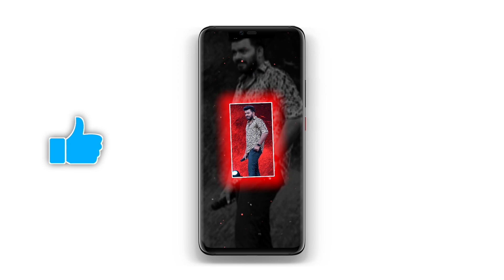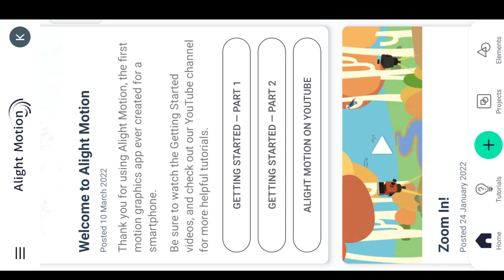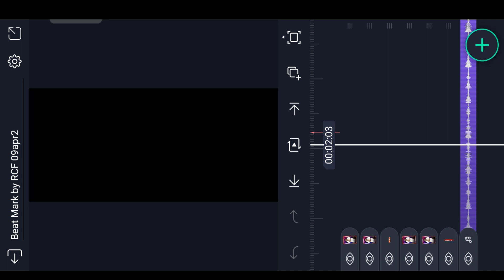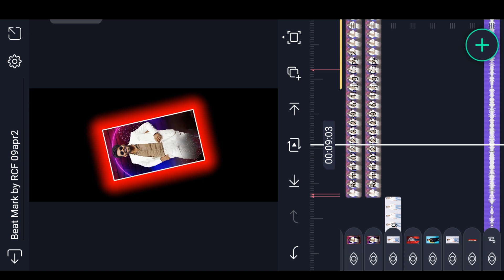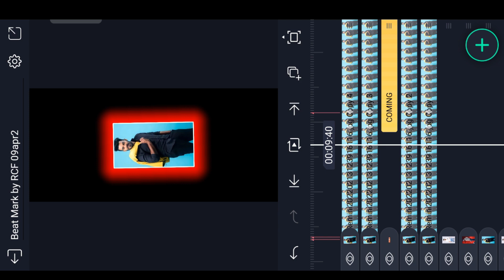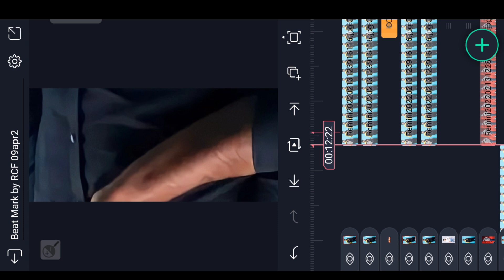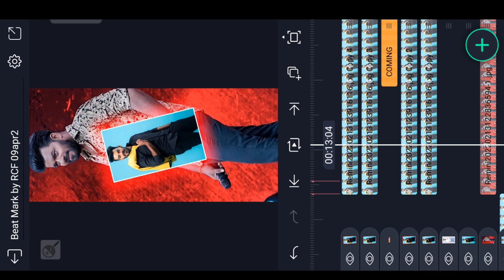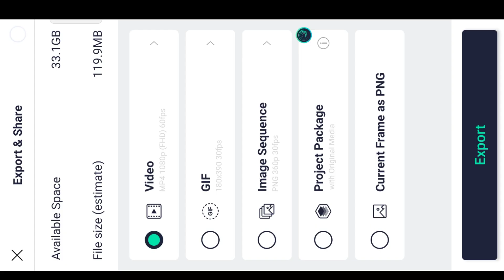New Type Trending BGM Effect Video in Alight motion Attitude status editing trending full screen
Please contact.